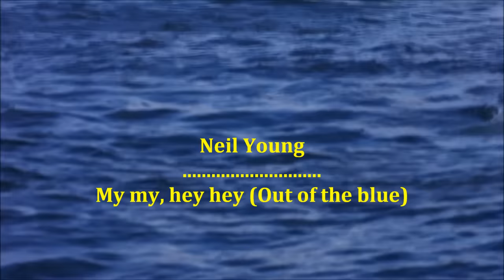Neil Young - My my, hey hey (Out of the blue)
Cool serfing on amazing waves...